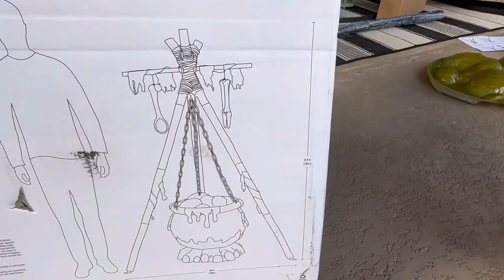Home Depot Cauldron